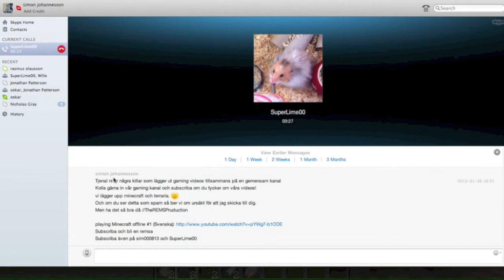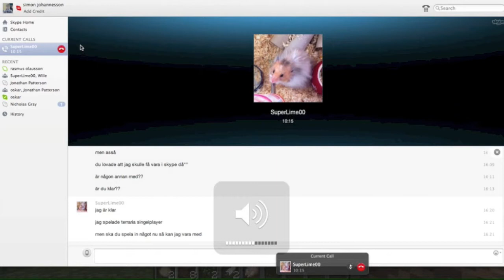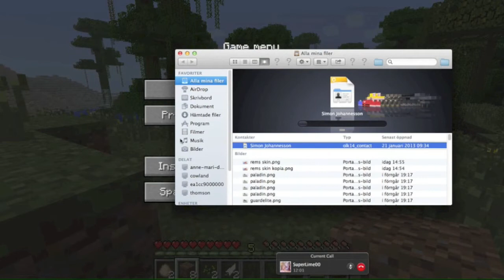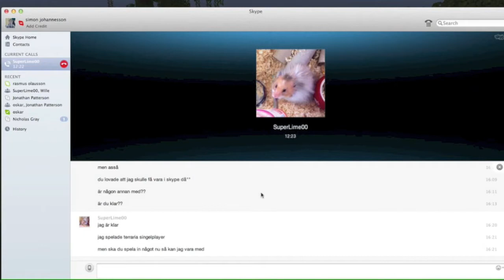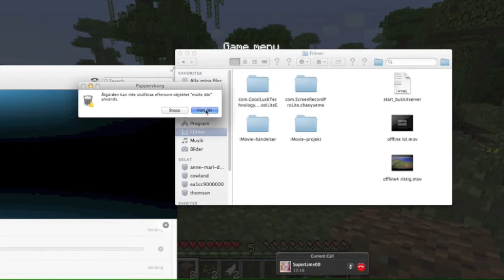Playing Minecraft offline: #4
Superlime eller REMS-Emil är med i skype.